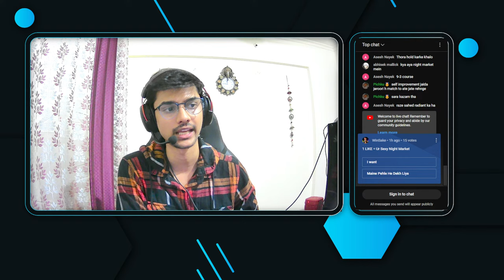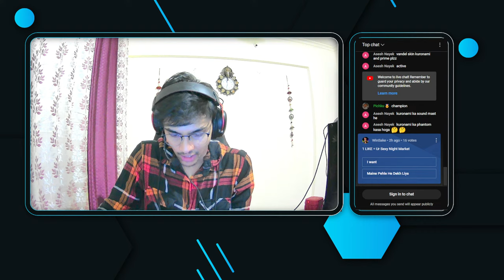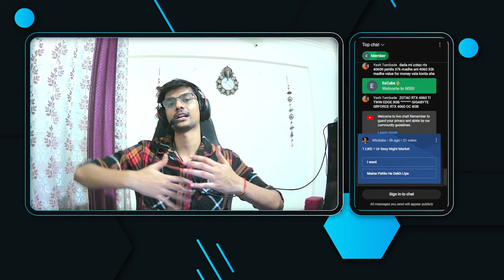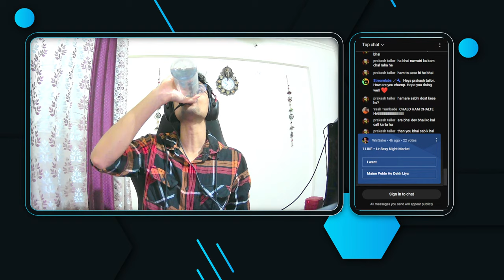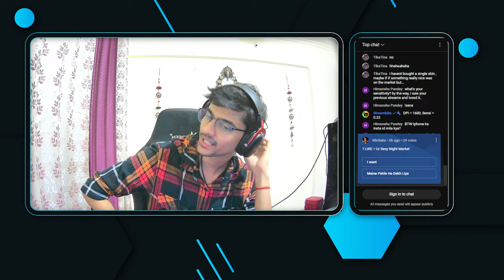Welcome The Best Night Market Of Valorant😎1000 SUBs Day (11/30)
🔴VALORANT LIVE | RANK GRIND

🔶🔸🔶🔸   About  🔸🔶🔸🔶
•Avinash Jadhav
•Location: Pune, Maharashtra, India.
•Age: Shock ho sakte ho

🔶🔸🔶🔸💲Your Generosity Counts💲🔸🔶🔸🔶
GPay/PhonePe :  avinash.jadhav.0102@okaxis